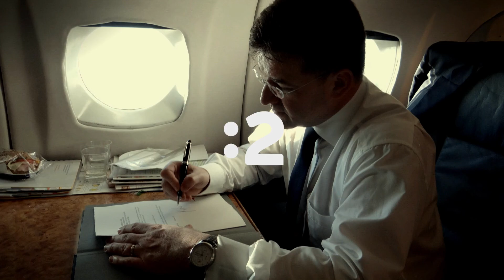Anjeli strážni Miroslava Lajčáka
Je 6. rok šéfom slovenskej diplomacie. Po ukončení štúdií na Moskovskom štátnom inštitúte medzinárodných vzťahov absolvoval doktorandské štúdium na Fakulte medzinárodných vzťahov Právnickej fakulty UK v Bratislave a v Európskom Centre pre bezpečnostné štúdie v Garmisch-Partenkirchene. V zahraničných misiách získal medzinárodné uznania najmä pri pomoci riešenia krehkých vzťahov na Balkáne a v krajinách bývalej Juhoslávie. Pôsobil v Japonsku, Rusku, Belgicku, Grécku, v službách Európskej komisie, OSN. Je manželom, otcom dvoch dcér, milovníkom dobrej hudby a športu… Hosťom Anjelov strážnych je minister zahraničných vecí a Európskych záležitosti SR Miroslav Lajčák -  v sobotu 18. 6. o 20:10 na Dvojke.